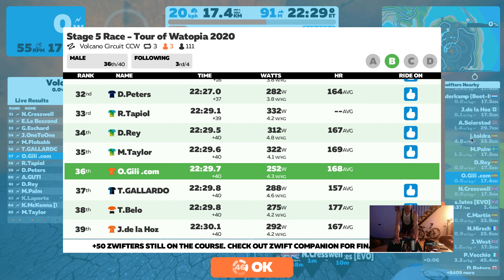Tour of Watopia stage 5